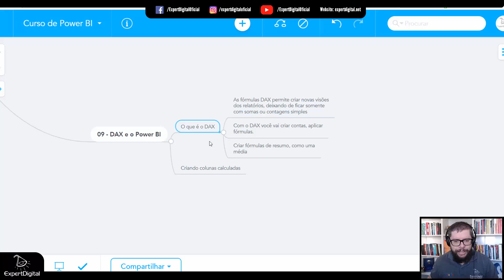O que é DAX - Power BI | Expert Digital - Escola de Marketing Digital